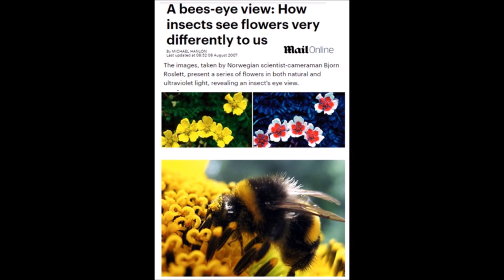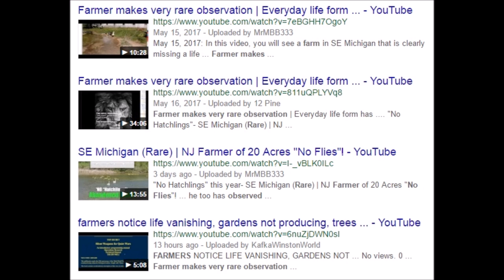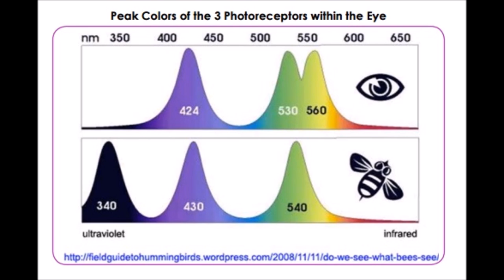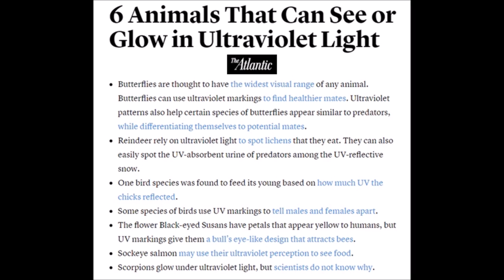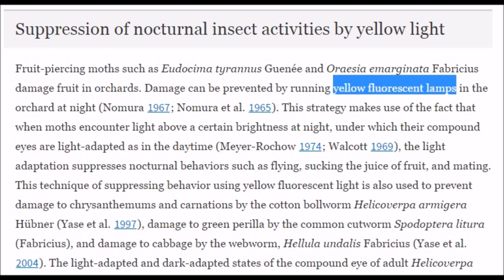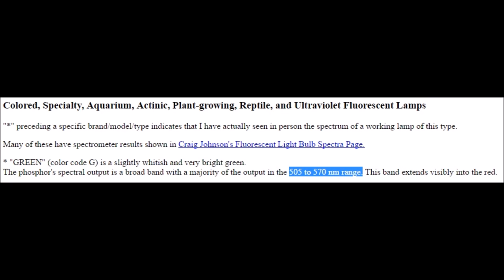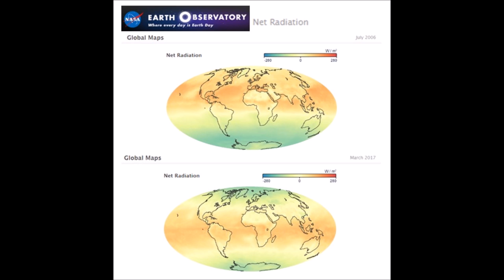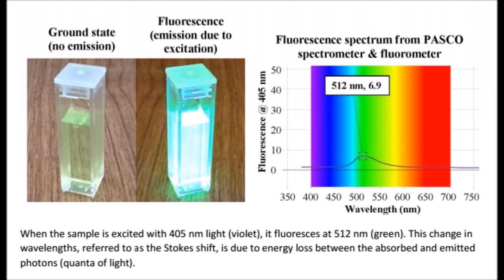Increased UVB Effecting Insect Sight, Pollinators Disappearing Globally (382)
As the Sun begins it's 400 year cycle of lowered activity, a change in UV out would also be expected with this energy output reduction. It seem that an increase in UV-B is now affecting bees, ants and flies globally altering their daylight activities such as feeding and reproduction. The UV spectrum is becoming so intense that insects that are active during the day are seeking shelter for the intense shift in their visual spectrum. Since they don't see in Infrared they cannot forage at night and are starving because they cannot access a food source. This is not a good sign as we need these insects to pollinate our crops. Without these pollinators crop yield will decrease along with losses due to out so season weather. This is unexpected side effect of the new mini ice age. reduction in pollinators.

Temporal Trends in Satellite-Derived Erythemal UVB and Implications for Ambient Sun Exposure Assessment file:///C:/Users/user/Downloads/ijerph-14-00176-v2.pdf